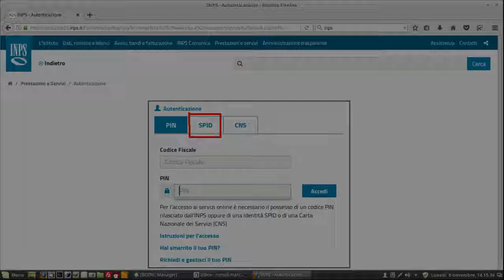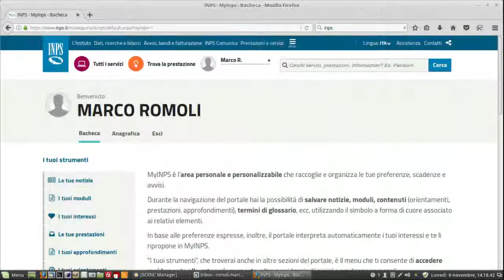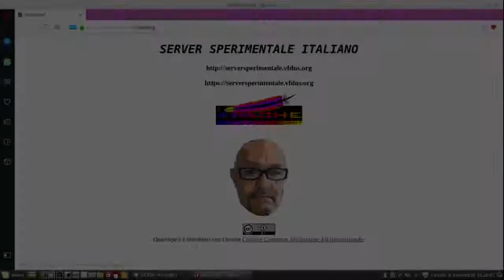SPID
Il sistema pubblico di identità digitale.
Esempio di identificazione per l'ingresso nei servizi INPS